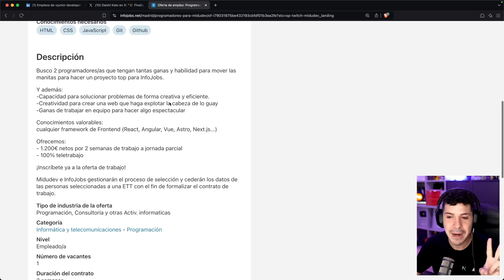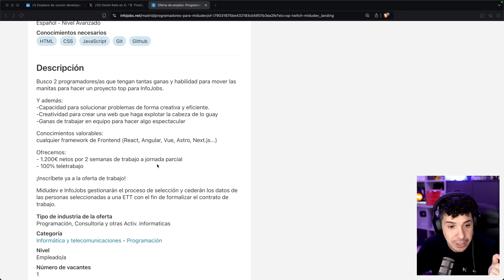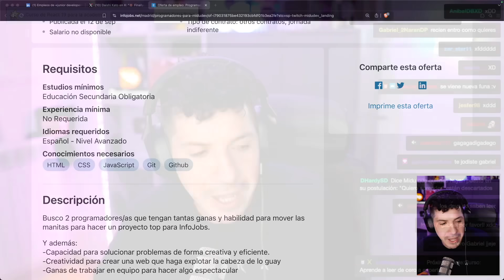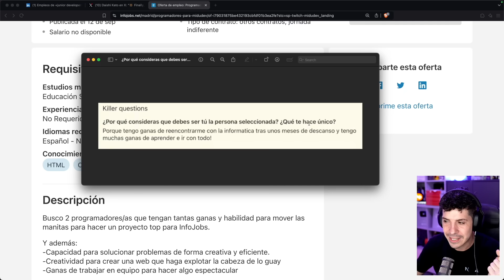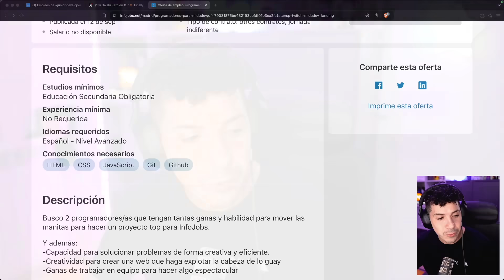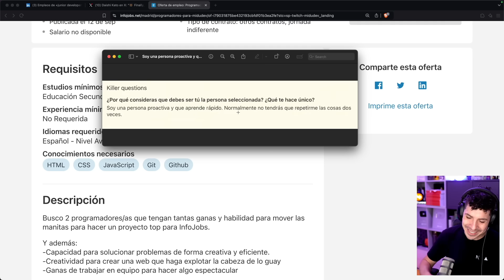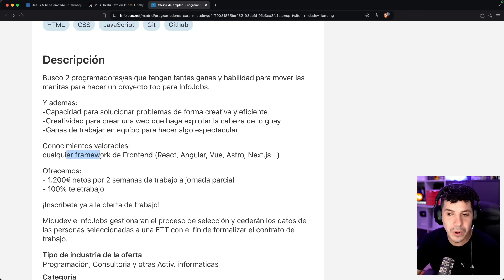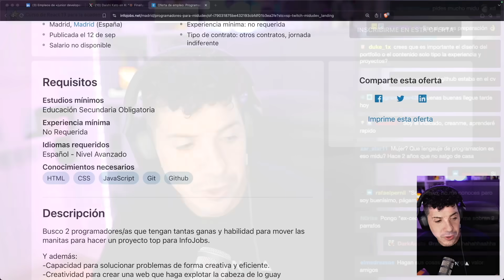Me siento mal por los nuevos programadores